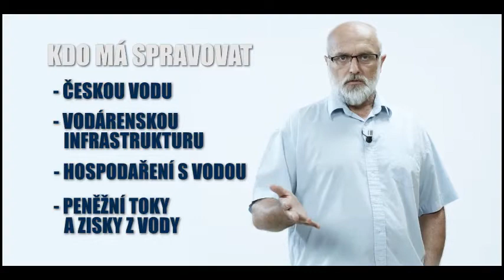Zisk z vody inkasují koncerny a ne městské vodárny, které vlastní a financují vodárenské trubky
V ČR byly v řadě regionů účelově vodárny rozděleny a oddělilo se neoddělitelné - studna od vody. Došlo k PRIVATIZACI ZISKŮ A ZESTÁTNĚNÍ NÁKLADŮ.
Toto odvětví mají být spravováno jako veřejná služba a ne jako kšeft k dolování zisků překupníků.
Souhlasíte? Pak se podívejte, jak to jde napravit

ZDE si stáhněte ZADARMA DÁREK 🎁 PUBLIKACI - JAK SE KONCERNY DOSTALY K NAŠÍ VODĚ: Dostal ji do nás každý poslanec, senátor a člen vlády s výzvou, aby pomohl toto napravit a zároveň, aby bylo jasné, že nikdo z nich nemůže říct, že neví, co se kolem vody a vodáren páchá.